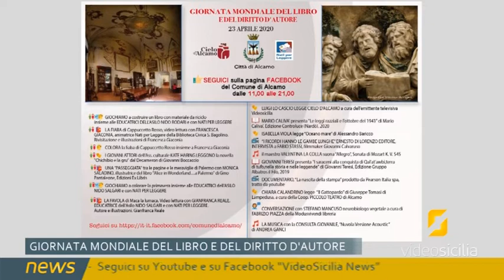Alcamo celebra la Giornata Mondiale del Libro e del diritto d'autore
Intervista all'Assessore alla Cultura, Arte e Spettacolo del Comune di Alcamo, Lorella Di Giovanni.